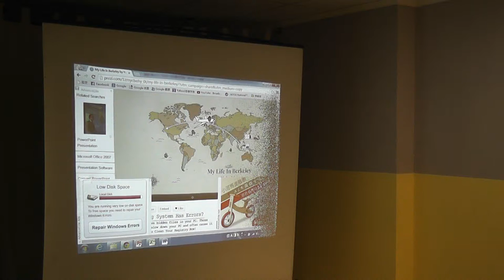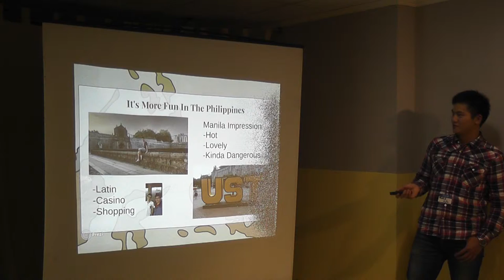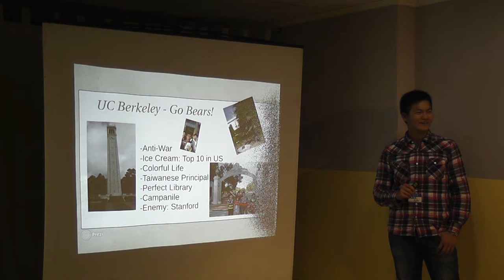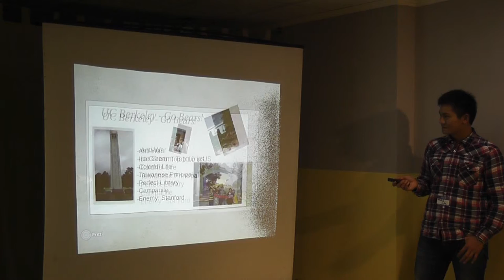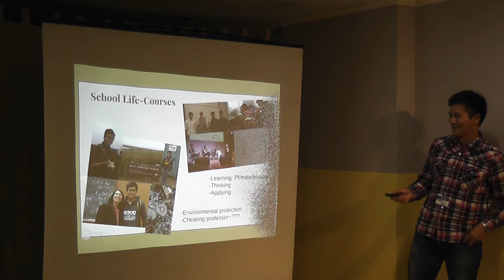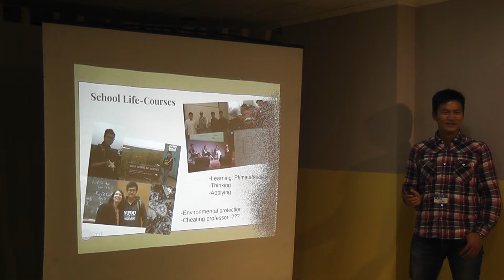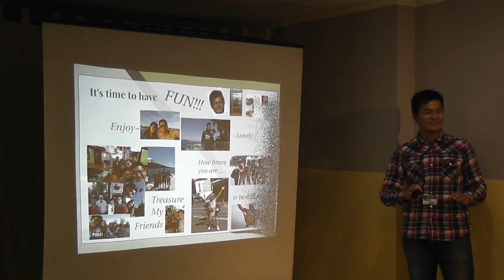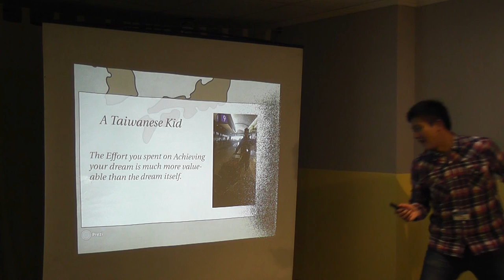基隆交點Vol 6 林禹志 My life in Berkeley